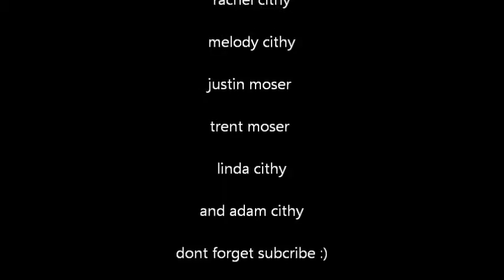rachels birthday party part 1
my friend rachels 24th birthday